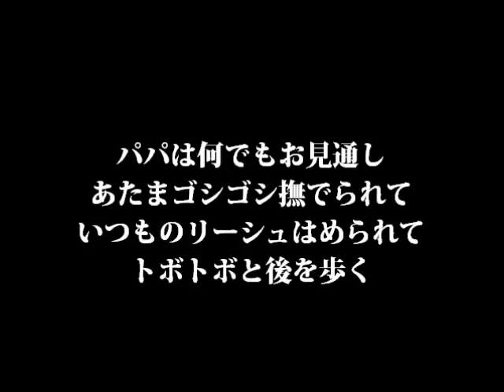FEEL SO BAD 【ポチの大脱走】